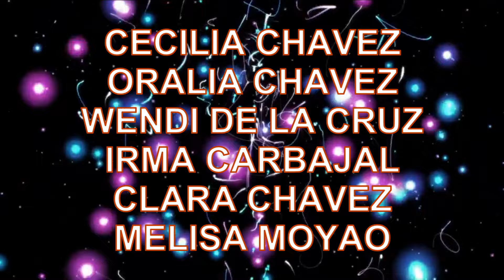MI CUMPLEAÑOS YANELI CHAVEZ ADAME (1ra. parte)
mi cumpleaños Yaneli Chávez Adame en la comunidad de Tuliman, guerrero.